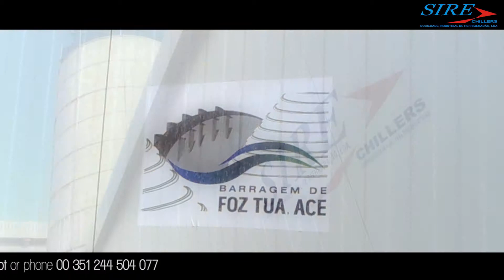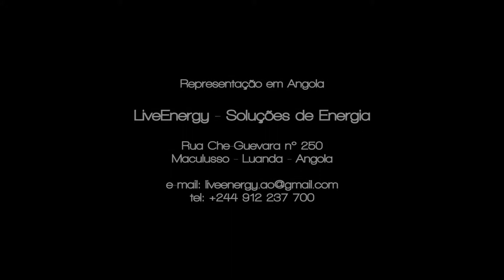Sire Chillers - Barragem Foz Tua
SIRE is a company established in 1987 with extensive experience in water cooling systems for all types of industries.